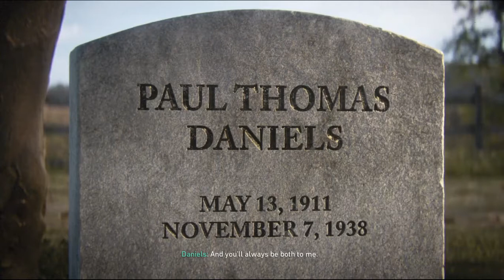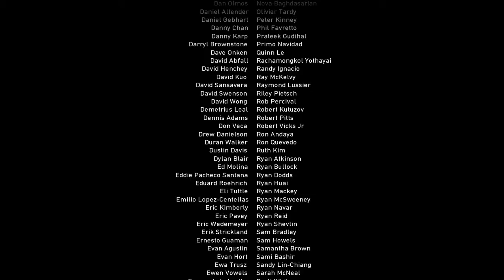Call Of Duty: WWII GameView Part 10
Call of Duty: WWII is a 1st person shooting game promoted by Sledgehammer Games and published by Activision. It is the 14th elementary episode in the Call Of Duty sequence and was exempt worldwide on November 3, 2017 for Windows, PS4 and Xbox One consoles. It is the 1st right in the sequence to be set elementary during World War II from Call of Duty: World at War in 2008. The game is impose in European Theatre of the war. The adventure is concentre almost a squad in the 1st Infantry Division and ensues their fights in the Western Front, whilst the multiplayer enlarges on
various fores not seen in the game. Above salvation, the game accepted positive inspection from all COD lovers.